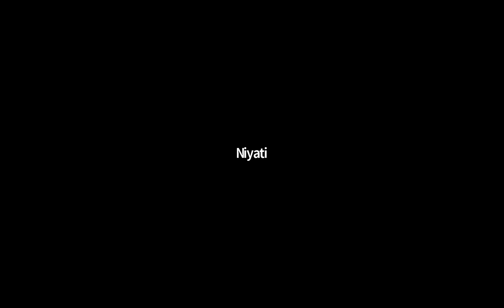'me too.' Survivor Healing Series: Understanding the Roots of Sexual Violence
How can we achieve a world without any form of sexual violence? One crucial step is understanding that sexual violence is not just about an individual perpetrator, but an entire culture rooted in sexism, misonygnoir and patriarchy that aims to harm the most vulnerable populations and blame them for their abuse. Knowing this can free us from the shame and guilt we might feel, and reconnect us with our right to agency and autonomy.

This week’s discussion will explore why sexual abuse happens, how power and privilege play a role, the history of sexual violence in this country, and why we organize to eradicate abuse in our communities.